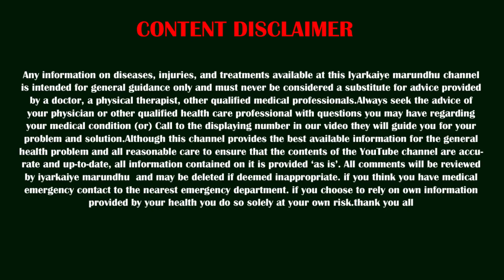உடலில் உள்ள எல்லா உறுப்புகளை பலப்படுத்தும் சிறந்த இயற்கை பழம்..